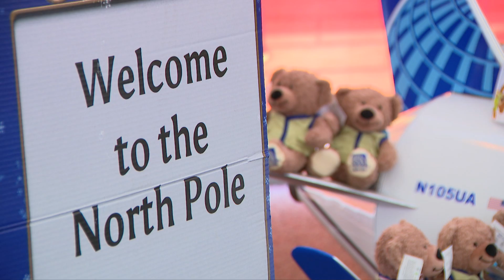Fantasy Flight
United welcomes more than 100 kids for fantasy flight to North Pole. WGN's Hannah Welker reports.